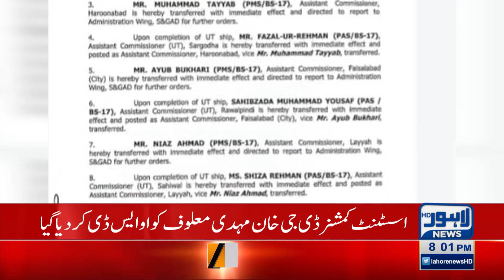Punjab Govt Issues orders for appointment and transfer of Assistant Commissioners